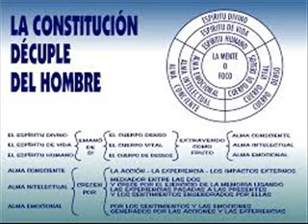ALQUIMIA Y CRECIMIENTO DEL ALMA del libro Concepto Rosacruz del Cosmos de Max Heindel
ALQUIMIA Y CRECIMIENTO DEL ALMA
del libro Concepto Rosacruz del Cosmos
de Max Heindel